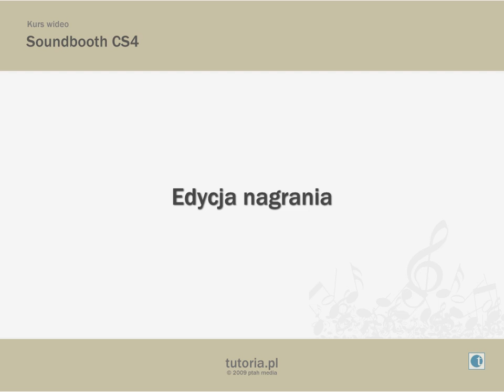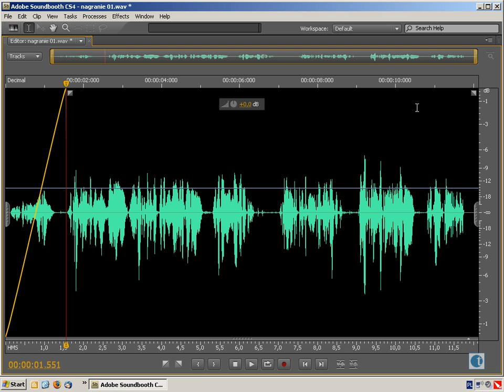Edycja nagrania - Kurs Soundbooth CS4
Przycinanie nagrania, wstawianie ciszy, narastanie głośności i wyciszanie.